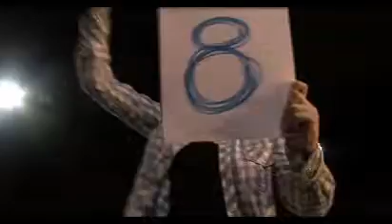Action High Music Video (2008)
Kitsch in Synch Productions made this video to Electric Frankenstein's 'Action High' with the help of the Adelaide Roller Derby League in 2008. You can listen to more music by Electric Frankenstein for free on Magnatune.com.

This music video is on the DVD extras for 'Talk Derby to Me' a Kitsch in Synch Production short documentary which follows the Adelaide Roller Derby League and embraces themes of community and female empowerment.